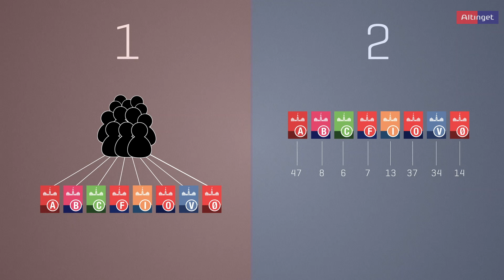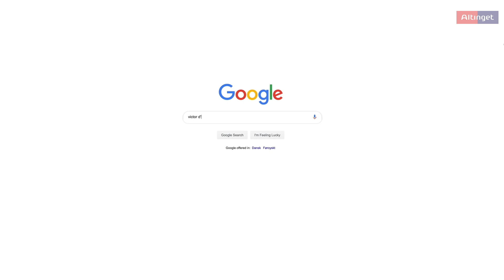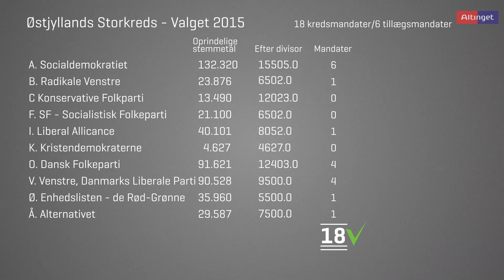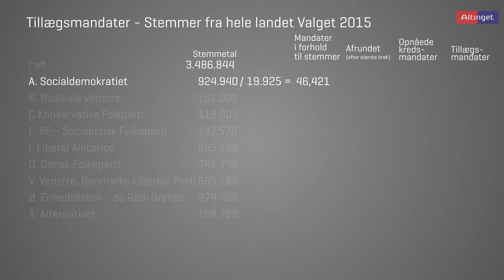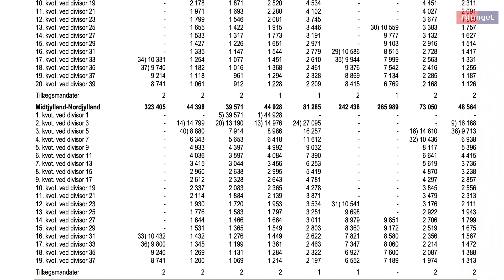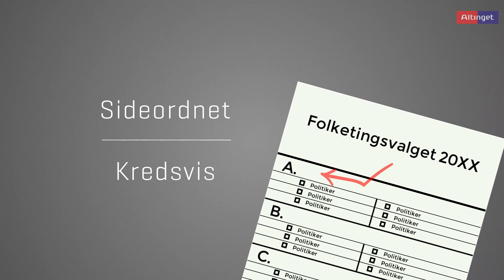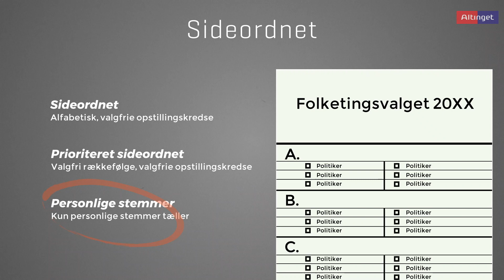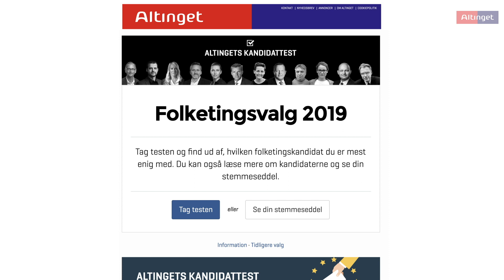Sådan kommer en politiker i Folketinget I Spektrum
Kredsmandater, tillægsmandater, opstillingskredse og divisormetoder. Det er kompliceret, når man i Danmark fordeler mandaterne til et folketingsvalg. For hvordan bliver dit kryds i stemmeboksen til en plads i Folketinget? Og er det overhovedet et fair system? Se filmen og bliv klogere.